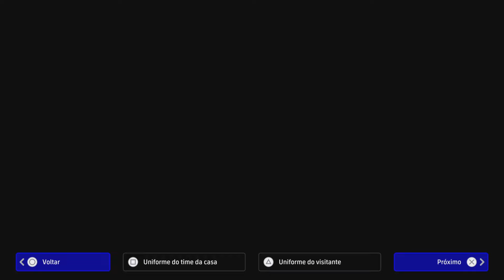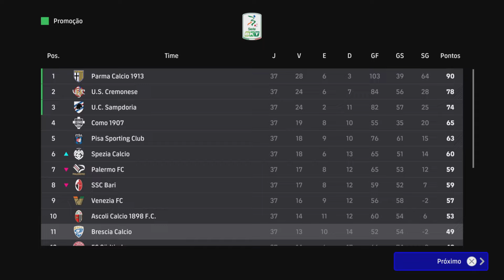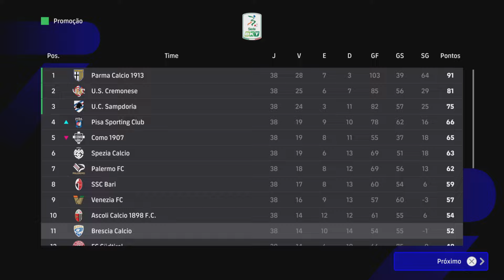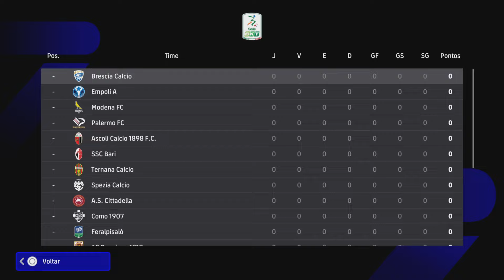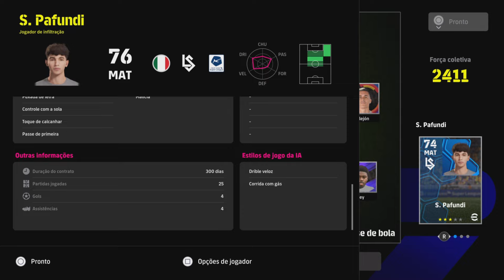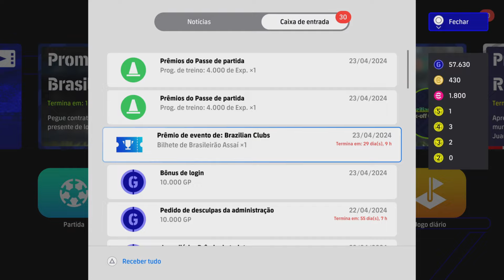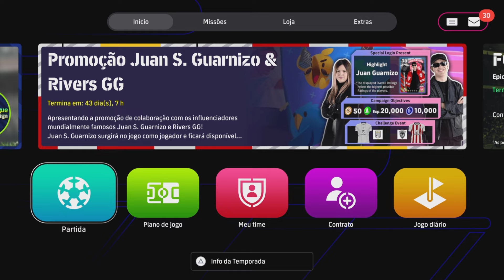EFOOTBALL 24 - MASTER LEAGUE NO LENDA ADAPTADA ep 25 - O FIM DE TEMPORADA.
►SOBRE O VÍDEO DE HOJE - Chegou o fim da temporada, e entre altos e baixos o Brescia tem tudo para fazer uma ótima segunda temporada.

► MEU SETUP ↓
- Um PS4/PS5.